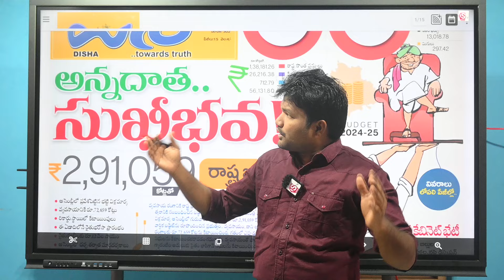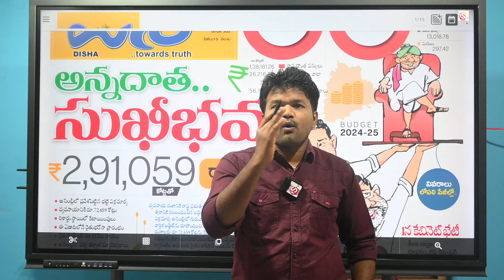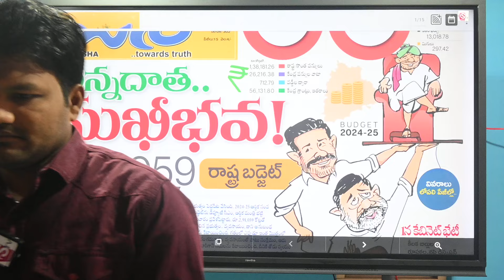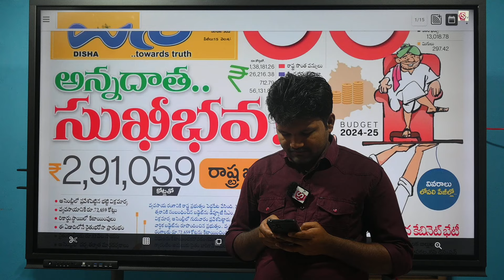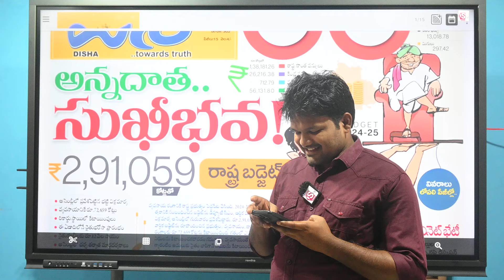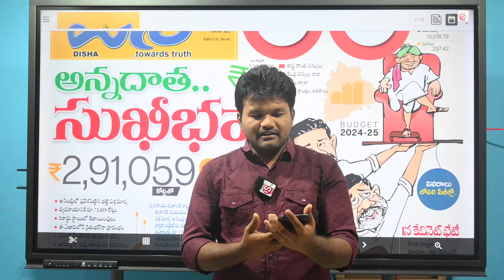నీవు చెప్పినవన్నీ నిజాలే సూరన్న నేను నిను తిట్టలేదు || Suranna తో live లో మాట్లాడిన Deepak Jadi